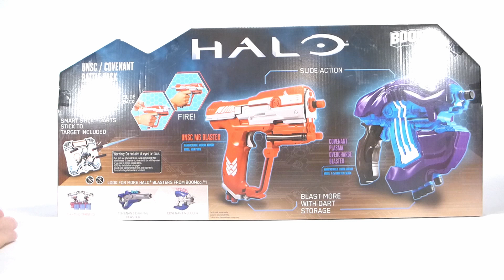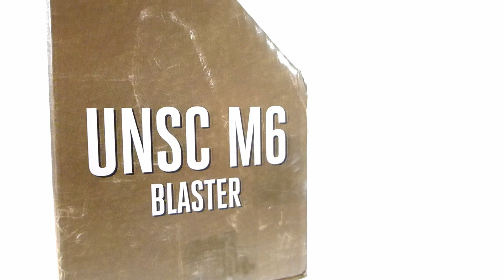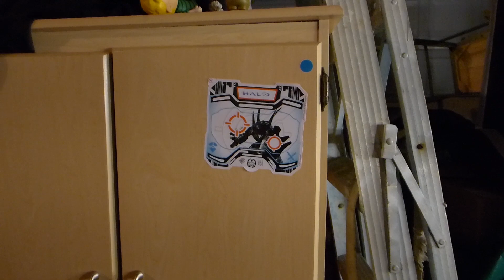SDCC 2015 BOOMco. HALO UNSC/Covenant Battle Pack Toy Review!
Today we're taking a look at yet another SDCC Exclusive. This time we're looking at the brand new Halo BoomCo Pistols from Mattel